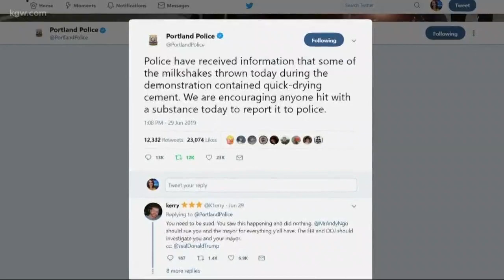Portland Police defend cement milkshakes tweet; attack video goes viral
The day after Saturday’s protests, Portland Police explained why they tweeted that demonstrators might be throwing milkshakes with cement; meanwhile, video of an attack on conservative writer Andy Ngo racks up views